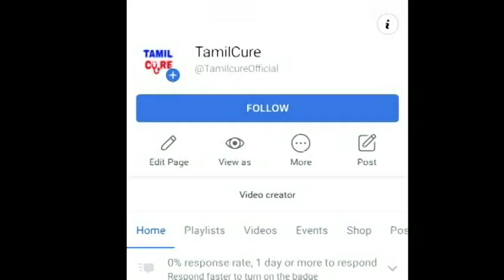ராஜஸ்தான் மாநிலத்தில் பெண் மருத்துவர் சீமா செய்ததை பாருங்க | Rajasthan